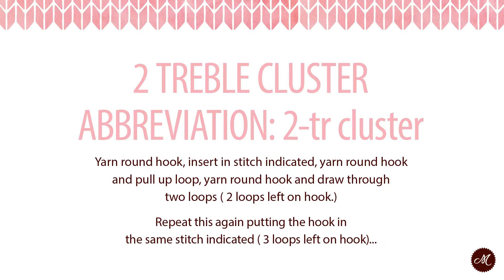How to crochet: 2 Treble Cluster (2-tr cluster) [Day 10 of 12]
Learn how to crochet in 12 days: A Mollie Makes crochet crash course! [Day 10: 2 Treble Cluster (2-tr cluster)]

Hooks at the ready, crafters. For the next 12 days we'll teach you every stitch you need to know to make the crochet mermaid, narwhal and friends from Mollie Makes 68.

Mollie Makes 68 is on sale 23 June. Available from all good newsagents, supermarkets and our official online store. Sold out? Download it from Zinio, Google Play or Apple Newsstand.